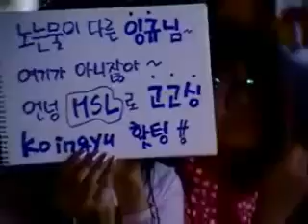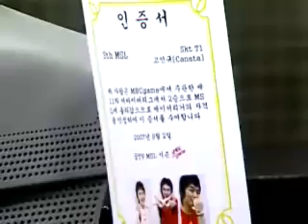GOMTV MSL S3 서바이버 20070802 05 2b 고인규VS정영철